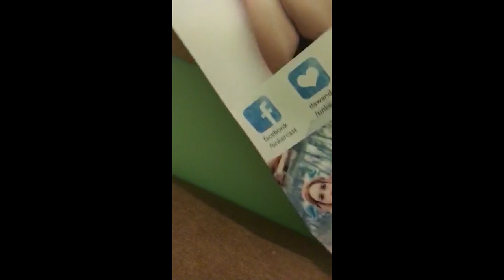MER-MAIL! #4 (Part 2) Hot Topic! Oak Tree Farms! Smashbox!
Continuing on with Mer-Mail #4! This is Part 2! Sorry these vids have been sooo long lol! This particular mail day was insane! I had to break it up into 2 vids just to get most of it in! Thanks so much to everyone that sent me some mer-mail! Thank you for sharing your hearts, your talents & your mail with me! I love you guys so much!

Mer-Mail:
Traci Hines c/o Adorkable Apparel
1679 E. Orangethorpe Ave., #131

In this video:

TinkerCast Mermaid Tights! - @tinkercast.official

Sparkle Mermaid Mickey Ears from The Mad Earer! - @themadearer

Huge Hot Topic Ariel haul + Arctic Fox Haircolor! - @hottopic

Tinkerbell Lash Collection (on sale now!) from House of Lashes - @houseoflashes

Victorian Boots from Oak Tree Farms! - @oaktreefarms

What I'm wearing in this video: Bearfruit Jewelry - HBunnie Creations - Smashbox Cosmetics - Lime Crime Makeup - House of Lashes

@TraciHines on twitter & instagram
TraciHines on Snapchat